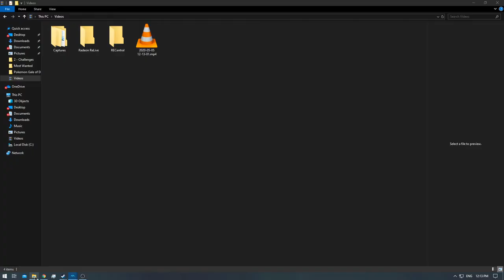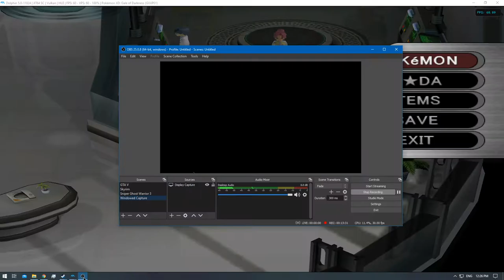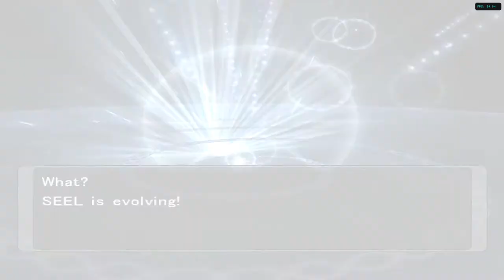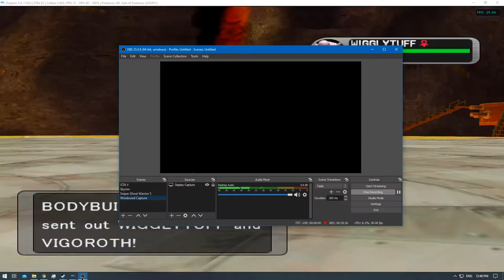[1/1] Pokemon XD: Gale of Darkness - Episode 49 [NC]